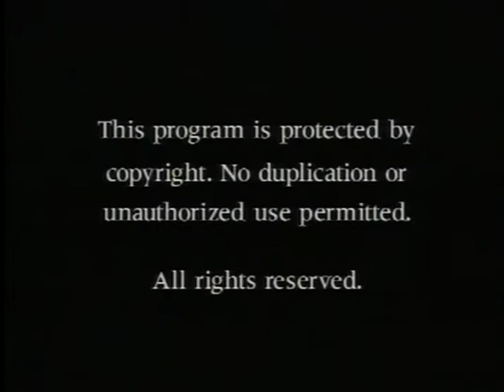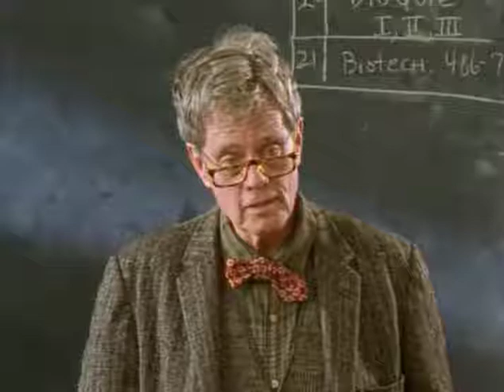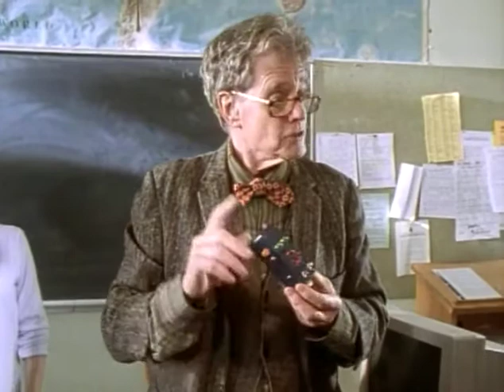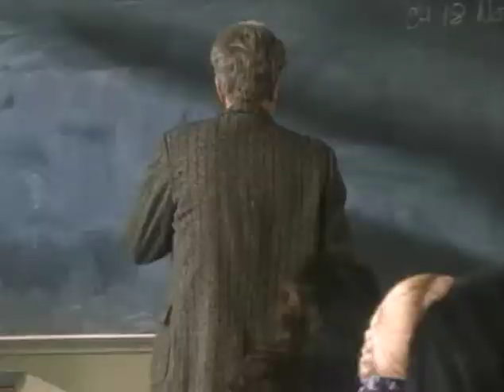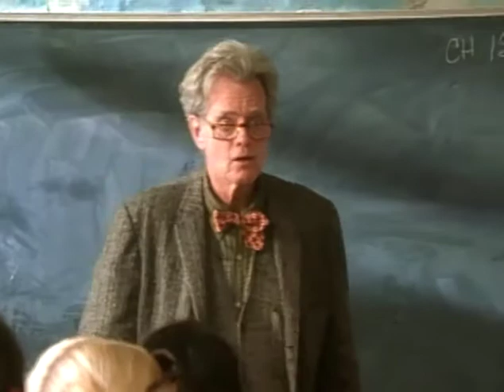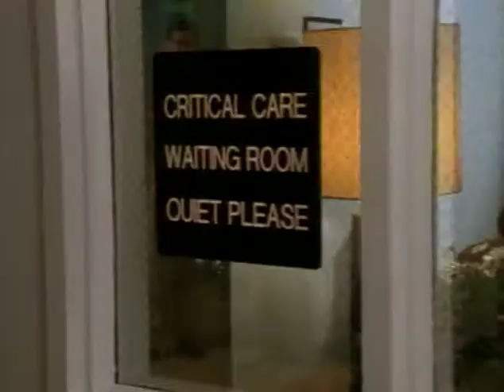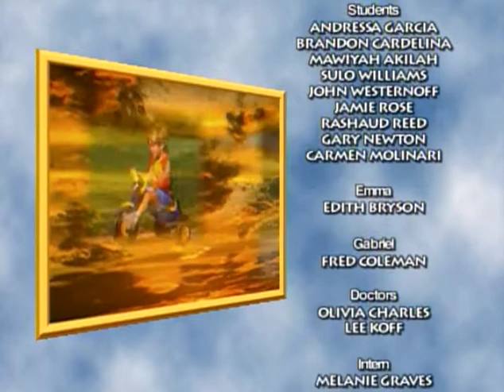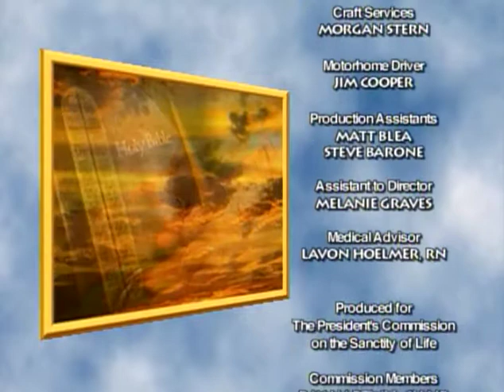Life: It's A Gift And A "Class" Project | Full Movie | Keith Phillips | Stephanie Strouss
This intense film deals with abortion, casual sex and teen relationships. As God created life in the Garden of Eden, Eli, a teacher at Eden High School, creates life in his basement. He will give the responsibility to his students to care for the lives he creates. Some will pass; others will fail. One will abort the life he has given her. For Emily, a 17-year-old high school junior, Eli's class project will change her life, including her relationship with her abusive boyfriend, Jason. Every scene holds clues as to whom Eli represents in this video. In the end, Emily and the viewer will have to answer the question, "But what if you could start all over again?" It's a powerful drama for teens. This program helps young people to think carefully about choices in life and the consequences of their behavior. It's a program every teenager should see.

Director: James Likens
Starring: Keith Phillips, Stephanie Strouss, Dereck Cecil